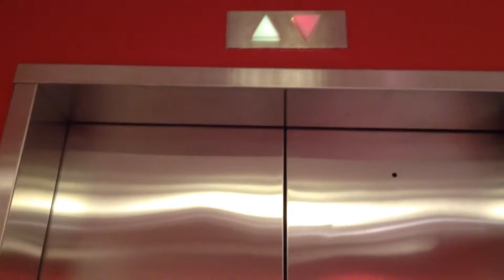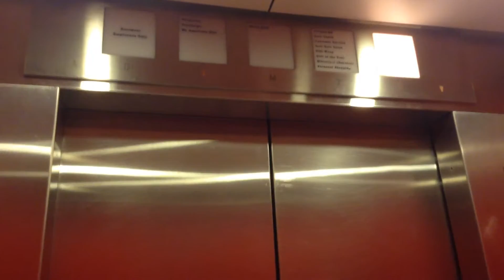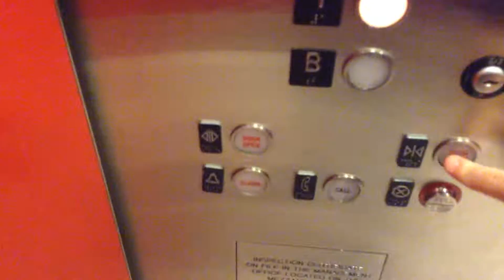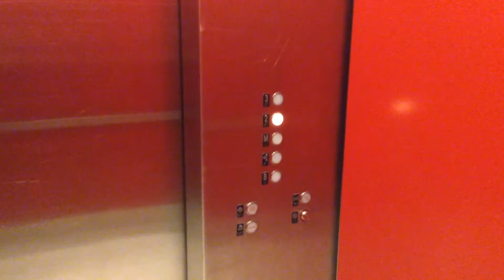1/19/15: Screwed Up Unknown Hydraulic Elevator at the Former American Girl Place in Manhattan, NY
UPDATE: This location is now a PUMA Flagship store, and these elevators were replaced with two new Otis elevators.

Filmed on 1/19/15. Ok, what is up with this elevator?! It is acting so weird. When I discovered it! The question is, what did it do? You may want to watch the video and observe what happens.

Tech Specs
Brand: ?
Type: Hydraulic
Fixtures: ?
Capacity: 3500 LBS
Floors Served: 5
DT Rating: 5 (Really screwed up)